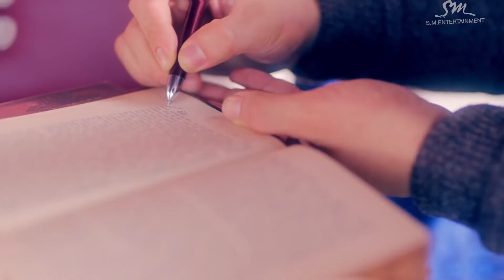GIRLS GENERATION/SNSD MUSIC VIDEO EDIT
SONG: rare - Colours/Changing
VIDEOS: Girls Generation -  Lion Heart
                Girls Generation - PARTY